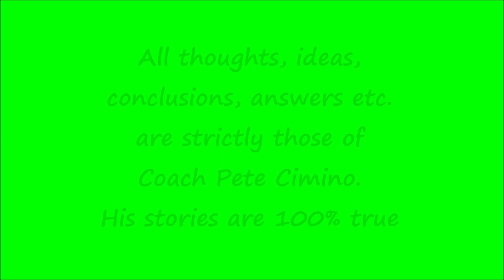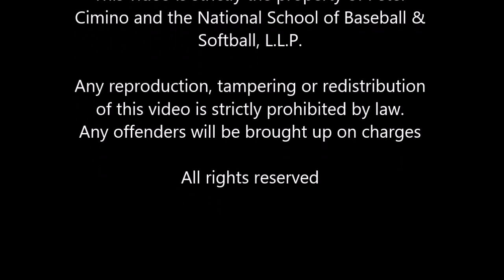Coach Pete's VLOG #3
After 3 years Coach Pete is back with his Vlog! It is time to start exposing the TRUTH about what is going on in youth baseball today. Every Vlog will have a true story or real examples of things he has witnessed, heard, seen, been told etc. that everyone who loves this game needs to be aware of.  Time to pull back the iron curtain of madness that is ruining youth baseball and drastically decreasing the number of young players who make it to the highest levels: college, minors, MLB. These are at an all-time LOW!! The reasons you will here in these Vlogs! Time to stop turning a blinds eye! It's time to stand up and stop this madness. Aren't our kids worth it?